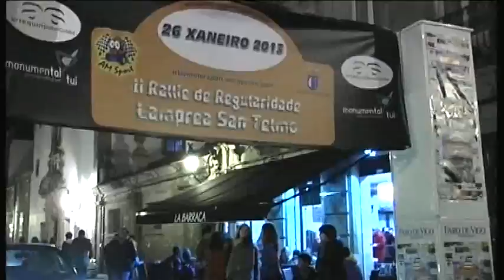II RALLY LAMPREA CAMBIO DE RASANTE 30 ENERO 2013